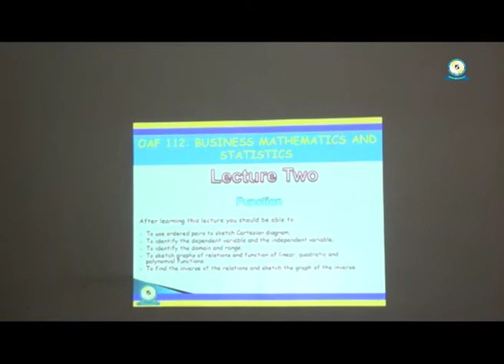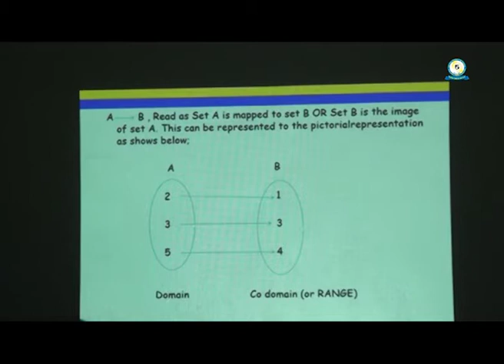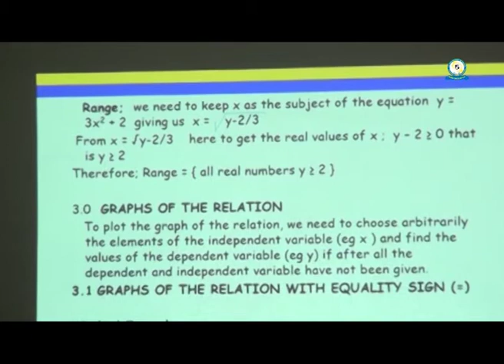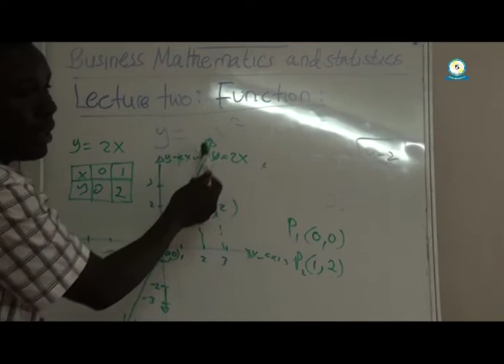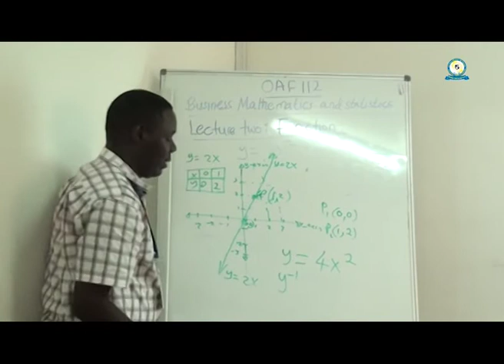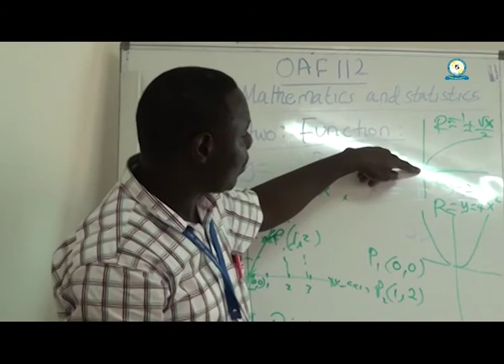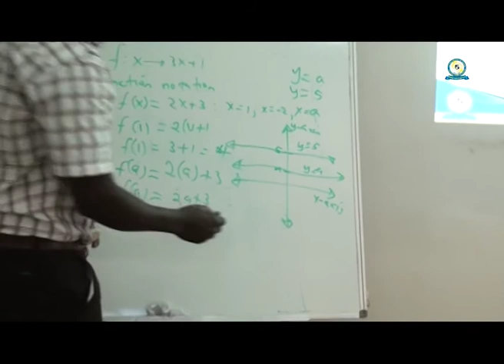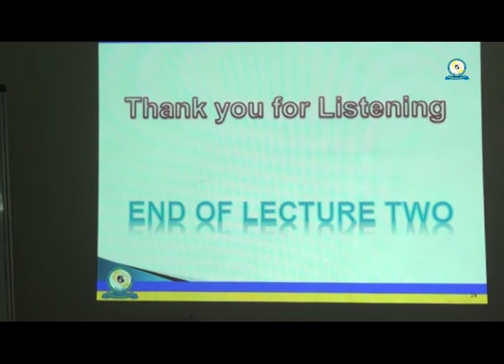OAF 112, KA1 Lecture two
Business Statistics and Mathematics.